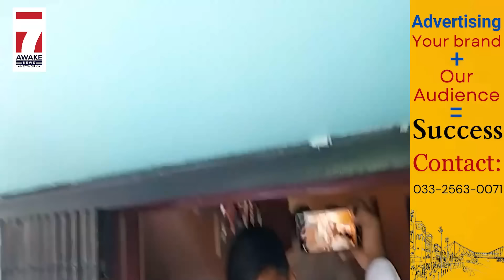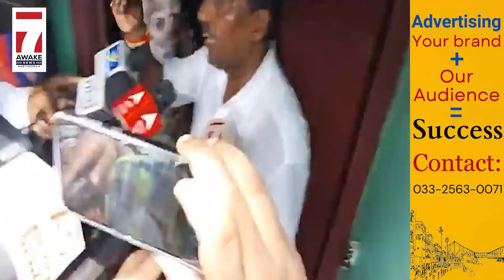Sodepur Mamata Banerjee :সোদপুরে নির্যাতিতার বাড়ির সামনে মমতাকে দেখেই উঠলো 'শাস্তি চাই' স্লোগান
Sodepur Mamata Banerjee :সোদপুরে নির্যাতিতার বাড়ির সামনে মমতাকে ঘিরে উঠলো  'শাস্তি চাই' স্লোগান

Jai HInd!